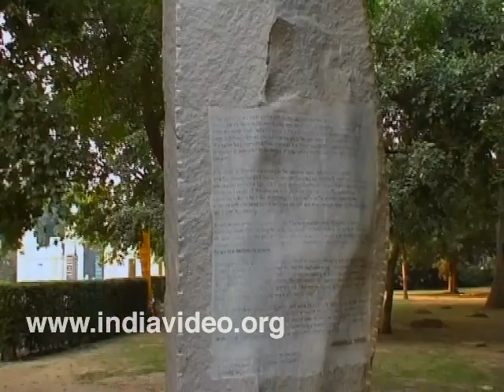Nehru Memorial Museum Library Delhi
Nehru Memorial Museum and Library, a memorial built in memory of India's first Prime Minister- Jawahar Lal Nehru located in Delhi.